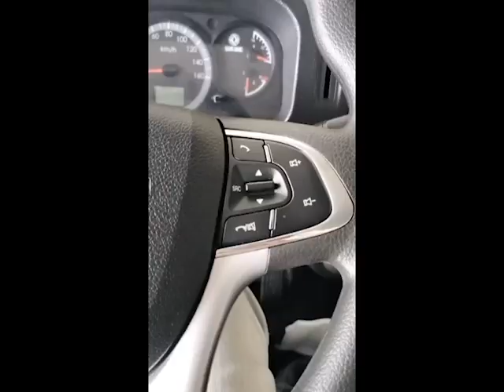NÊN MUA E250 HAY K250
E250 - TẢI TRỌNG 2.5 TẤN
✅ ĐỘNG CƠ: E250 vượt trội K250
- E250 động cơ ISUZU Nhật bản (bền bỉ hơn)
- K250 động cơ D4CB Hàn Quốc
✅ DUNG TÍCH XILANH: E250 lớn hơn và khỏe hơn K250
- E250 dung tích xilanh 2.8cc
- K250 dung tích xilanh 2.5cc
✅ SỨC KÉO: E250 có sức kéo và khả năng tăng tốc nhanh hơn K250
- E250 có momen xoắn 285 Nm
- K250 có momen xoắn 255 Nm
✅ NHIÊN LIỆU: E250 tiết kiệm nhiên liệu hơn K250.
- E250: 9.5 - 10 L/100km
- K250:  11L - 12L/100km.
✅ CỠ LỐP: E250 lốp lớn hơn, chịu tải cao hơn và chạy thoát xe hơn K250
- E250: Cỡ lốp 6.5R16
- K250: Cỡ lốp 5.5R13
✅ NHÍP XE: E250 nhiều lá nhíp hơn, bản nhíp lớn hơn chịu tải tốt hơn K250
- E250: Nhíp trước 5 lá, Nhíp sau 2 tầng 10 lá (7+Nhíp3)
- K250: Nhíp trước 2 lá, Nhíp sau 1 tầng 9 lá
✅ THÙNG HÀNG: E250 có kích thước thùng lớn và đẹp hơn K250
- E250: 3.700 x 1.850 x 1.900 mm. Làm bằng INOX dập sóng
- K250: 3.500 x 1.670 x 1.655 mm. Làm bằng TÔN dập sóng.
✅ GIÁ XE: E250 đang ưu đãi giá để chiếm lĩnh thị trường nên có giá rẻ hơn K250 mặc dù chất lượng vượt trội so với K250.
✅ BẢO HÀNH: E250 bảo hành lên đến 3.5 năm hoặc 200.000 km. Đây là chiếc xe có thời gian bảo hành dài nhất so với các loại xe, Nhà sản xuất đã cho ra chiếc xe chất lượng tốt vượt trội nên rất tự tin về thời gian bảo hành để khách hàng yên tâm.
✅ DỊCH VỤ PHỤ TÙNG.
-  Bảo hành hỗ trợ xử lí sự cố xe trên phạm vi toàn quốc.
- Phụ tùng sẵn có, cung cấp tận nơi giá phổ thông.
👉 Từ những lí do trên em sẽ lựa chọn Captain E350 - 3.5 tấn thay vì chọn các mẫu xe khác. Còn các bác thì sao?
🚛 Showroom xe tải thùng: KCN Phối Nối A - QL5A - Như Quỳnh - Hưng Yên.
☎️ Lh: 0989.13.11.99 - Mr Huy Thành xe tải